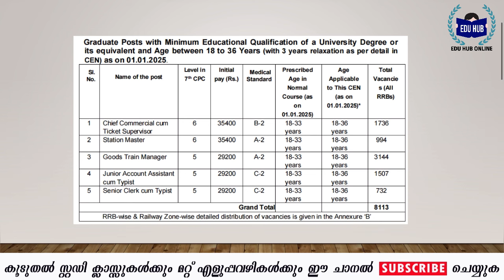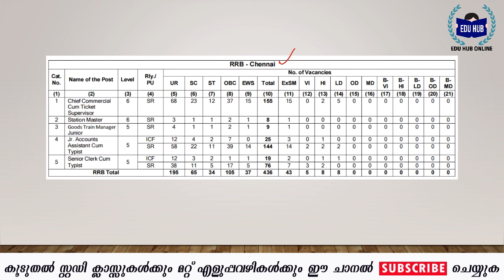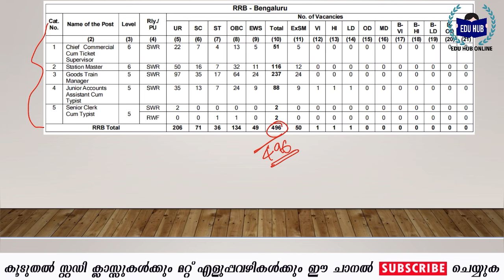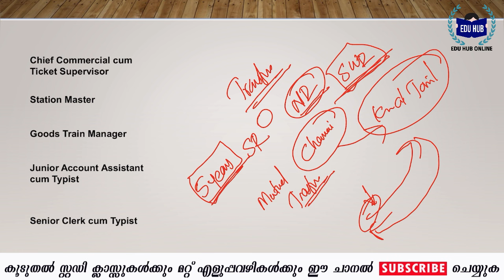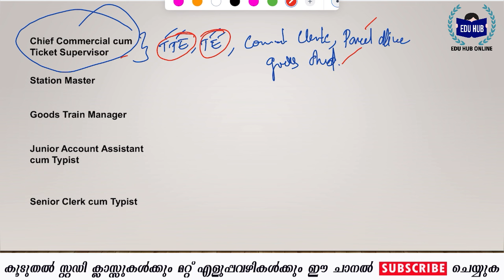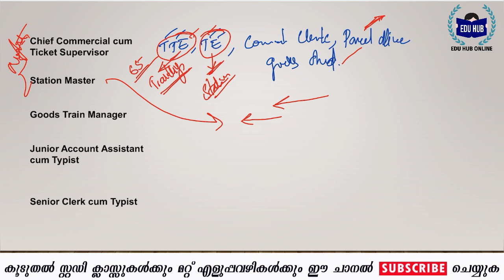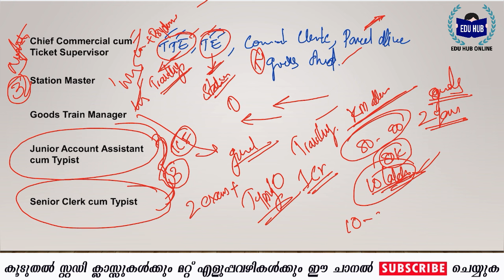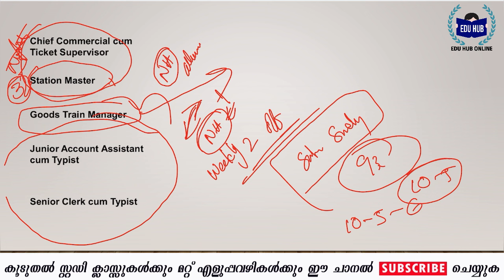RRB NTPC Post Preference | Job Nature |എവിടെ അപ്ലൈ ചെയ്യണം | NTPC 2024 Details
This video is about the job nature and Post preference of all posts in RRB NTPC exam.

PYQ Book📕
PYQ Book📘
3. GK📗:
Science PYQ Book📗
GK PYQ Book📗

😍PYQ ALL BOOKS COMBO PACK

00:00 - Intro
01:30 - Post Details
05:21 - Vacancy Details
08:54 -  Transfer possibility
12:46 - Job Nature
21:40 - Conclusion
22:28 - Choosing Post Preference